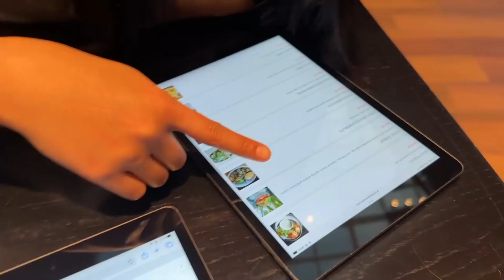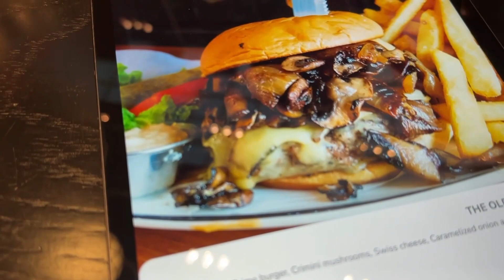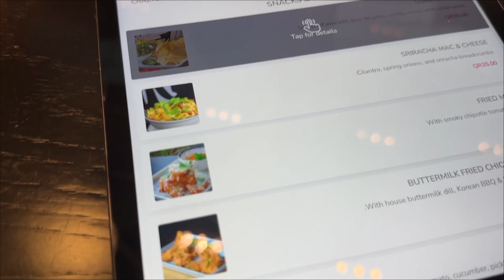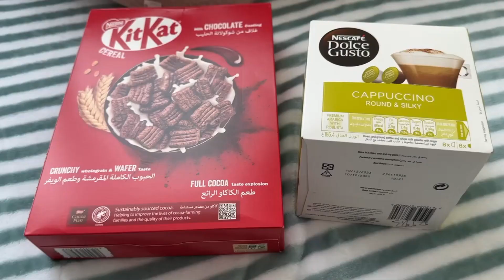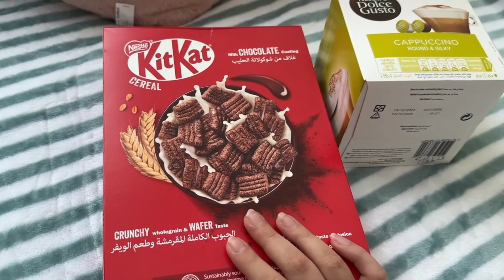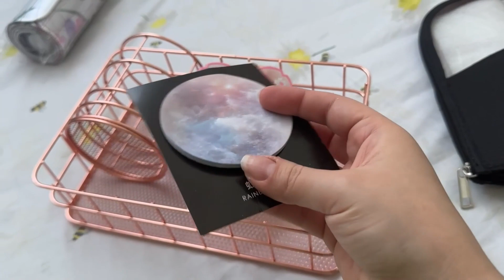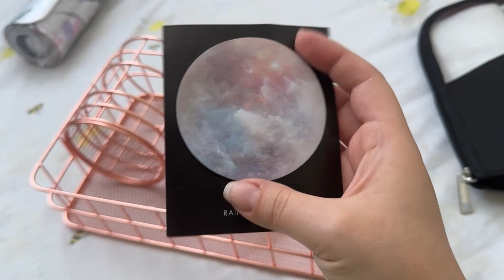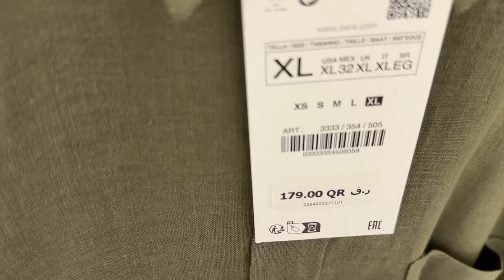فلوج اسبوعي - ومشتريات شي ان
💖  اهلا اهلا ... فيديو النهردة هو فلوج جديد    💖

 💖 روابط الأغراض :

١- الكفر

٩- النوت

١١- اداة تنضيف الفرشة

١٣- البلاشر

١٤- فرشة الشعر

١٥- مشاطة الرموش

١٦- pad المكتب

١٧- مقلمة المكتب

 💖 Other Vlogs videos 💖

فلوج عيد ميلادي 🥳 + الهدايا 🎁 | Birthday Vlog + Gifts شنطة السفر